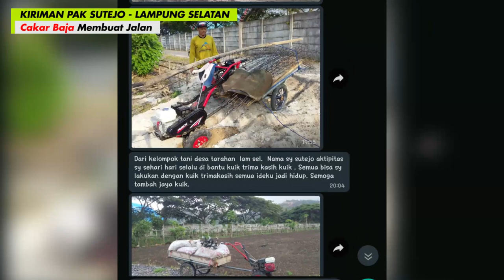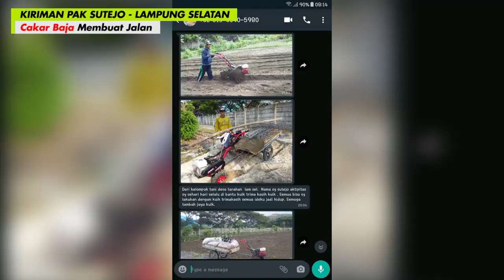CAKAR BAJA MEMBUAT JALAN | BERKAT CAKAR BAJA SEMUA IDE KAMI DI LAMPUNG SELATAN JADI JALAN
Terima kasih untuk Pak Bos Sutejo dari Tarahan, Lampung Selatan yang sudah mengirimkan video Mini Tiller Cultivator Quick Cakar Baja. Di video kita mendapat informasi bahwa cakar baja dapat digunakan untuk berbagai aplikasi.

Halo Pak Bos. Mas Quick kali ini mendapat kiriman dari Kelompok Tani Tarahan dari Kabupaten Lampung Selatan Provinsi Lampung. Di sana Pak Boss Sutejo memanfaatkan Kultivator Mini Tiller Cakar Baja tidak hanya untuk mencacah lahan saja. Namun digunakan sebagai alat angkut berbagai barang. Bahkan digunakan untuk membuat jalan ke ladang dimana Pak Boss mengerjakan pekerjaan.

Mau tau seperti apa hasilnya? Langsung saja simak video berikut sampai habis Pak Bos :D
Untuk info selengkapnya silahkan cek di

Official Youtube Channel: Quick Traktor